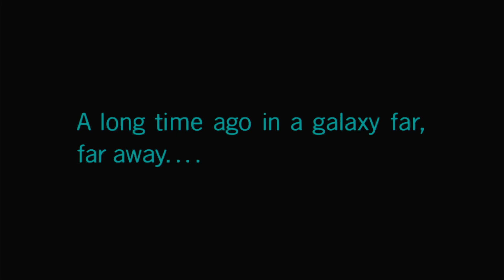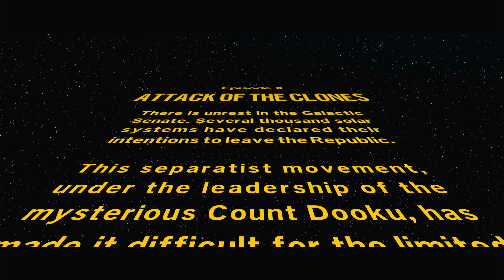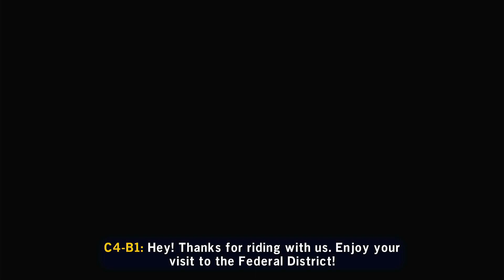off we go with 90% storyline 8%loading 2% gamplay of The Lego skywalker Saga!